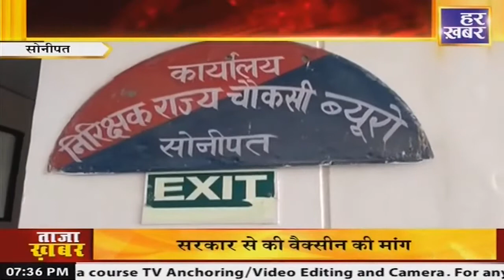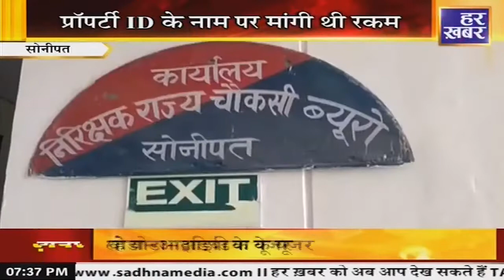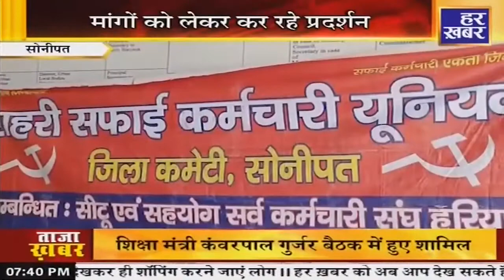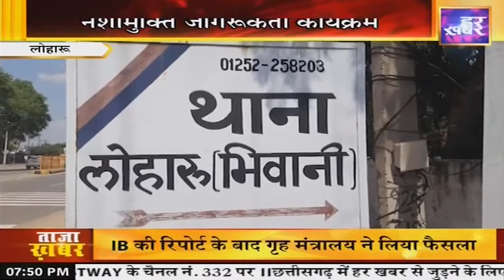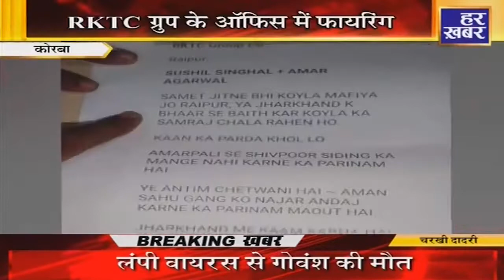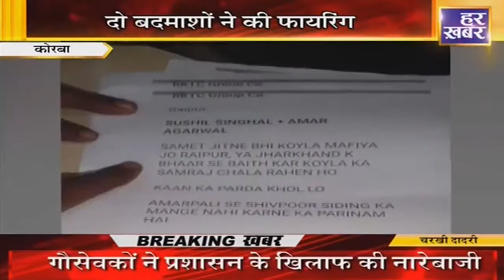Metro City@7:30PM || Latest Gurugram News || Gurugram Local News | Breaking News || Har Khabar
हरियाणा प्रदेश सरकार की सभी ख़बरें सबसे सच्ची सबसे पहले : हर ख़बर पर हम रखते है पैनी नजर.. हम है "हर खबर"